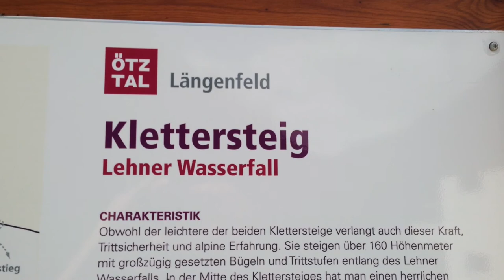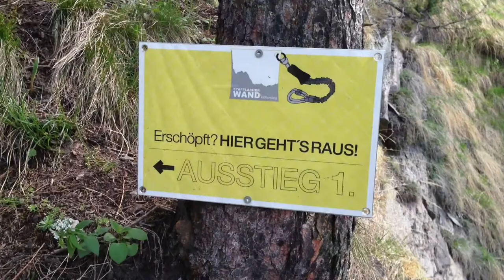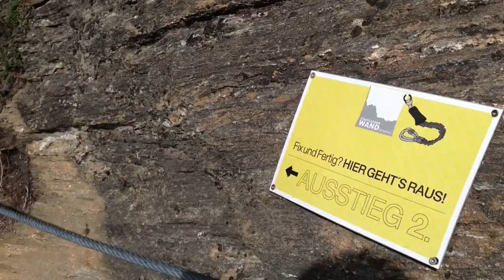Österreich 2013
Klettersteige in Österreich - Zusammen mit dem bionischen Willi.